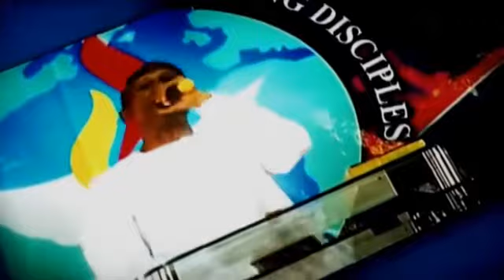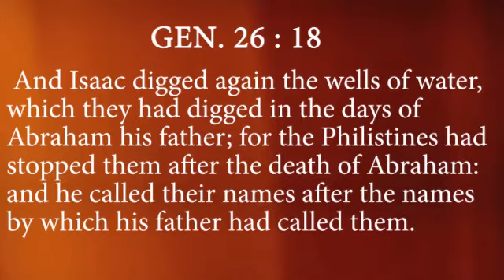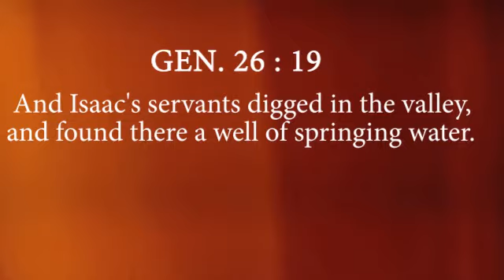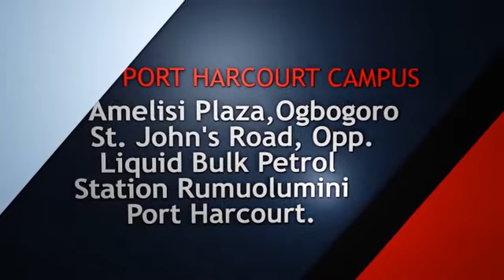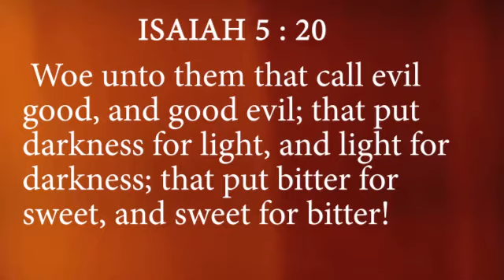MOMENT OF CHANGE WITH PASTOR D.M. TIKILI | WELL DIGGERS & WELL STOPPERS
Moment of Change with Pastor D.M.Tikili is a flagship program of Touch-Life 7th Day Pentecostal Ministry with the sole purpose to preach and teach the Gospel message.

This program has had impact on lives over the years and still makes impact that is unparalleled and life transforming.